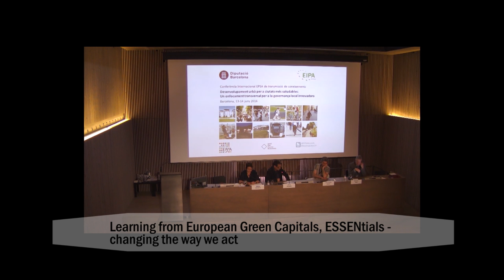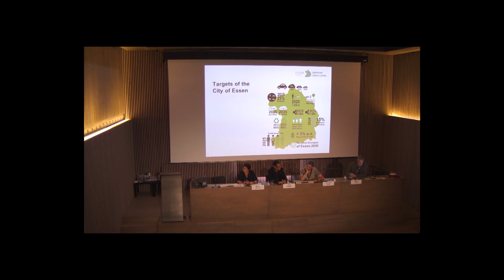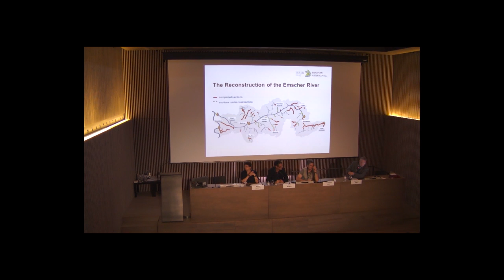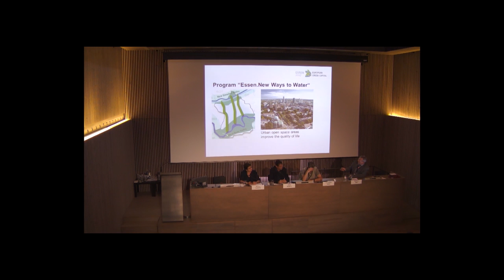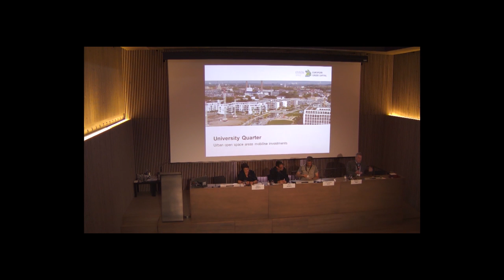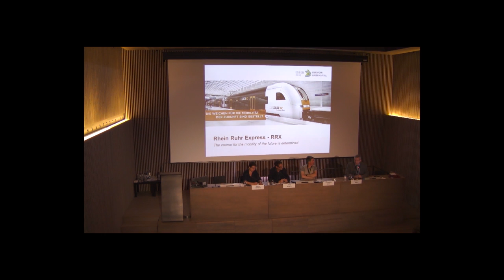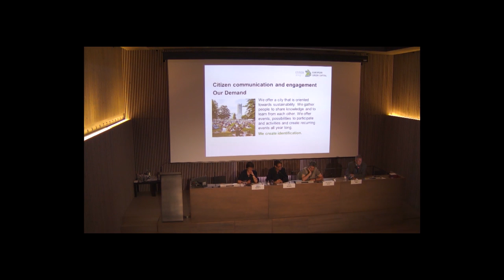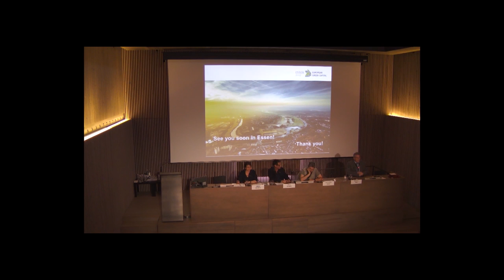Learning from European Green Capitals. ESSENtials - changing the way we act. Matthias Sinn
Panel: Learning from European Green Capitals
ESSENtials - changing the way we act
Matthias Sinn, Head of the Environmental Agency, City of Essen (DE)